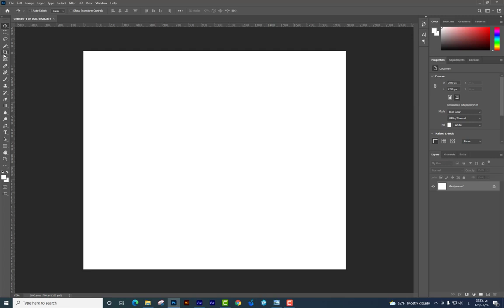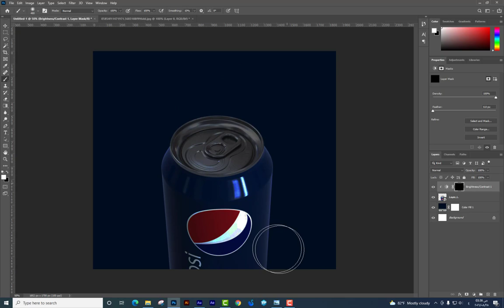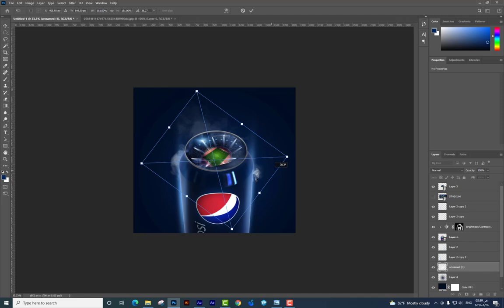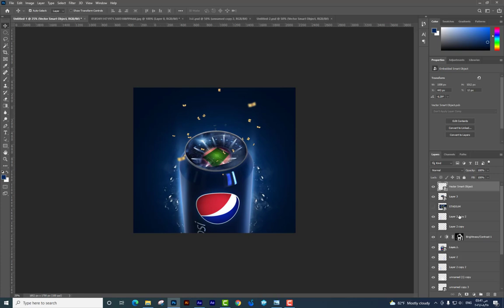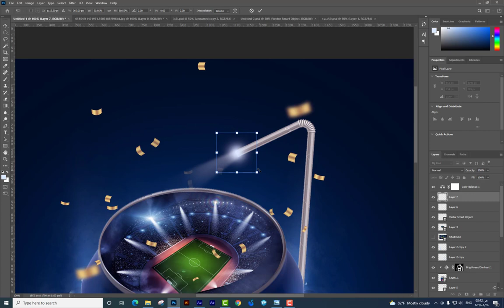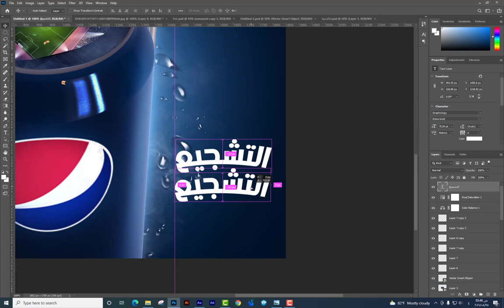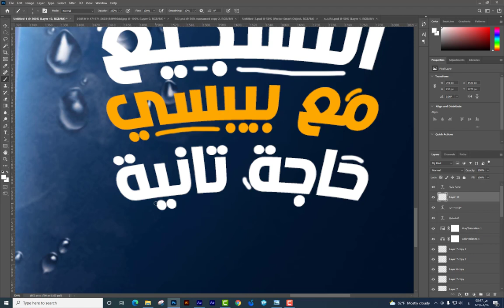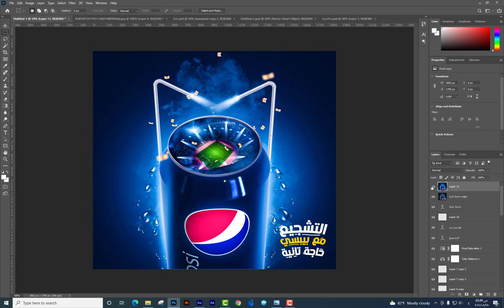تصميم لـ Pepsi فى كام خطوة بسيطة جداً حتي لو كنت مبتدأ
تصميم لـ Pepsi فى كام خطوة بسيطة جداً حتي لو كنت مبتدأ بكل سهولة